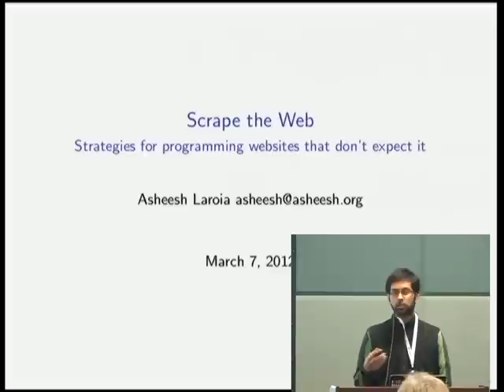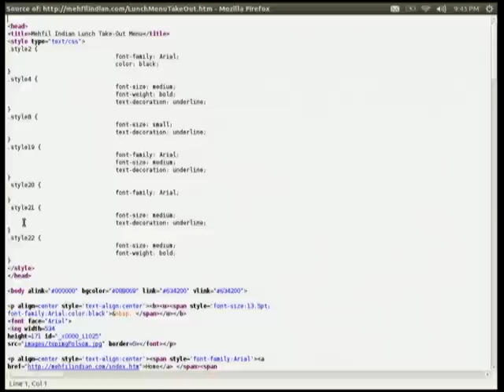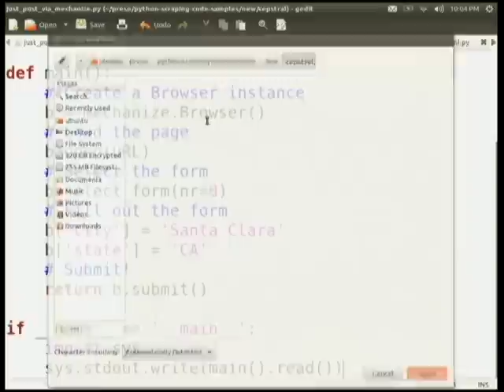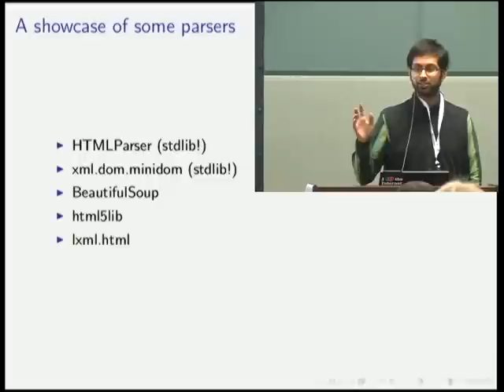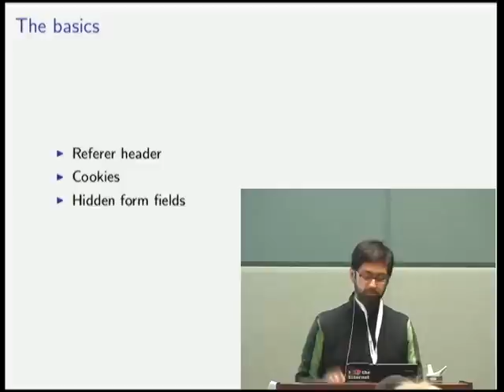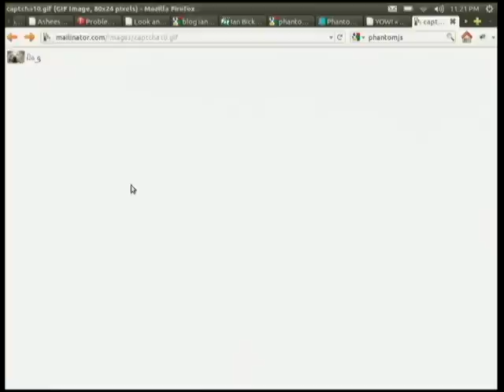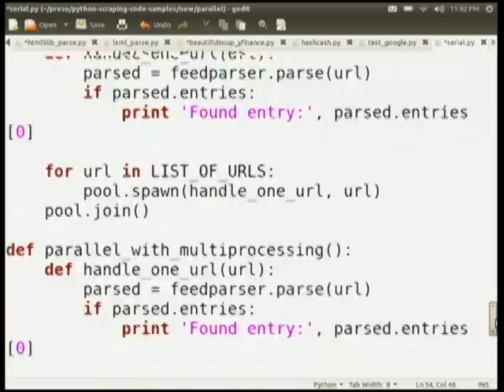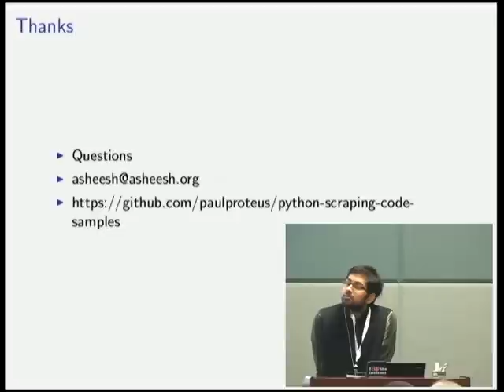Web scraping: Reliably and efficiently pull data from pages that don't expect it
Asheesh Laroia
Exciting information is trapped in web pages and behind HTML forms. In this tutorial, you'll learn how to parse those pages and when to apply advanced techniques that make scraping faster and more stable.

We'll cover parallel downlo